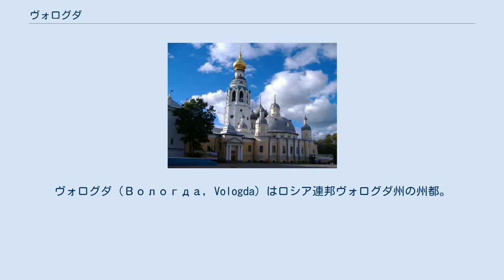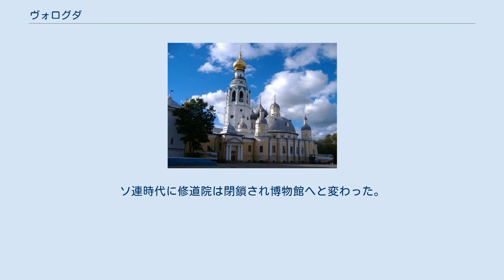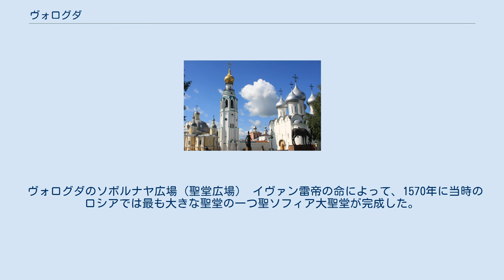ヴォログダ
ヴォログダ（Вологда, Vologda）はロシア連邦ヴォログダ州の州都。
スホナ川・北ドヴィナ川を経て白海に流れるヴォログダ川(ru:Вологда (река))に臨む。
モスクワから北に約500km。
 ロシアでは高品質のチーズやバターで有名。
 州立技術大学とレーニン像 1147年のノヴゴロド公国の年代記にヴォログダへの最初の言及が見られる。
通り抜けられないほど深い森の中に村と教会がありノヴゴロドの人が住んでおり、白海から遡ってきた小舟をヴォログダ川から引き上げ、ヴォルガ川の支流まで運んでいた。
彼らはこうして北欧や白海からギリシアやペルシャまで交易をしていた。
1273年にはモンゴル帝国の襲撃を受けている。
 ヴォログダ中心地から2kmの場所にはスパソ＝プリルツキー修道院(ru:Спасо-Прилуцкий монастырь)が建っているが、これは1371年にラドネジの聖セルギイの弟子の一人が創建したものである。
ドミトリイ・ドンスコイの保護下でこの修道院は北部有数の大地主へと急成長した。
現在の建物は大動乱期にポーランド軍に攻められた後に修復されたものである。
ソ連時代に修道院は閉鎖され博物館へと変わった。
 1412年にはノヴゴロド公国からモスクワ大公国に割譲され、最北部の前哨地となり、ヴォログダが初めて重要な地となった。
15世紀末までにはヴォログダは従来の中心都市だったベロゼルスクに代わりロシア北方の中心的な都市となった。
 ヴォログダのソボルナヤ広場（聖堂広場） イヴァン雷帝の命によって、1570年に当時のロシアでは最も大きな聖堂の一つ聖ソフィア大聖堂が完成した。
以後、北ドヴィナ川や白海を経由したヨーロッパとの交易（イギリスのムスコヴィ会社など）が盛んになるにつれて、ヴォログダは飛躍的な発展を遂げた。
また、スホナ川やヴィチェグダ川を通じてのシベリアとの交易においてもヴォログダの果たした役割は大きい。
 1780年にエカチェリーナ2世によってヴォログダ県の県都とされた。
 ヴォログダのパノラマ